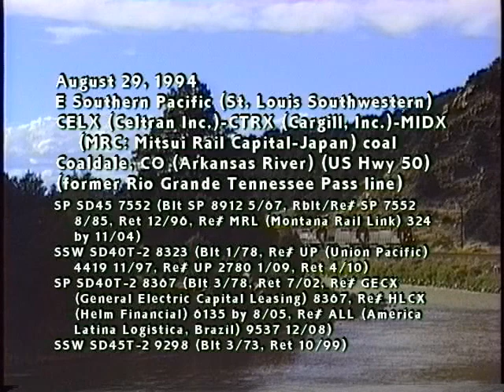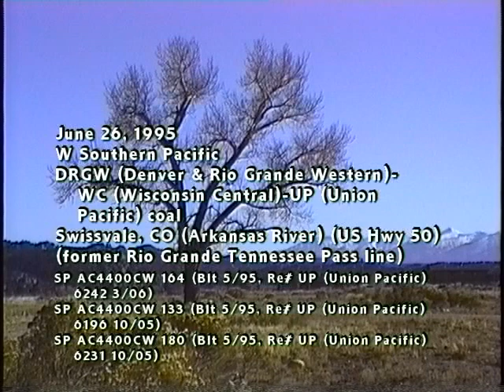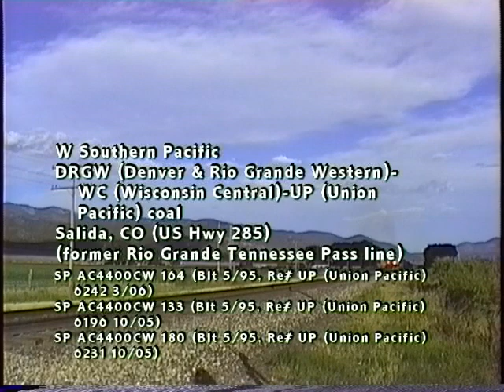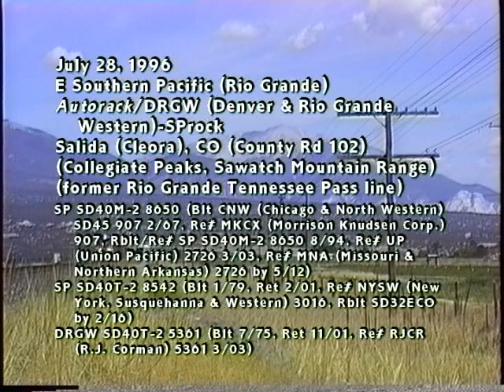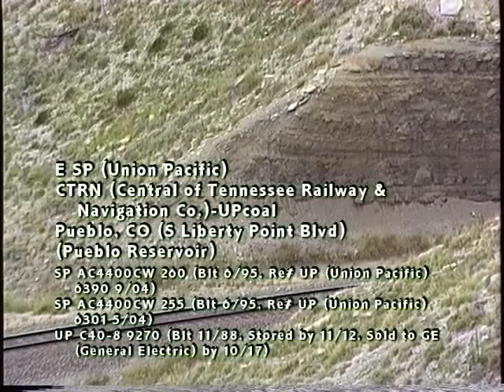Final Era of Southern Pacific on Tennessee Pass Line 1994-1996, SD45 SD40T-2 SD45T-2 B40-8 AC4400CW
Final Era of Southern Pacific on Tennessee Pass Line 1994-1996! The Southern Pacific Railroad climbed over the mountainous Continental Divide, through spectacular breathtaking scenery, of the former Denver & Rio Grande Western Royal Gorge Route and Tennessee Pass line. Classic locomotive types included former Rio Grande SD40T-2 tunnel motors, SP GP60, B40-8, SD45, SD40M-2, SD40T-2 and SD45T-2 tunnel motors, and modern for the time, AC4400CW class units. This was the final era of the Southern Pacific before its September 1996 absorption into the massive Union Pacific system.